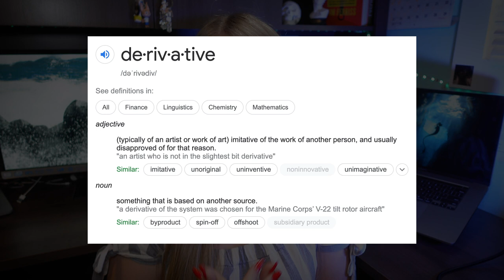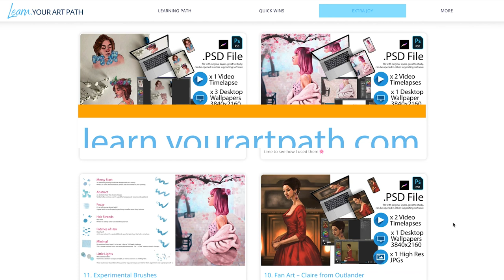How To Use REFERENCES In Art // MerMay 2021 Procreate Digital Painting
Learn how to use art references in art in the right and wrong ways. For this example, I'll use two of my MerMay 2021 challenge digital paintings 🧜🏻‍♀️. I painted these two mermaids, but the way I used the art references were different, and so one of them didn't turn out as well as it could have.

00:00 - How to use art references
00:50 - Find references for drawing
04:33 - MerMay 2021 mindset
05:48 - Mermaid speedpaint - the right way
06:56 - Mermaid speedpaint 2 - the wrong way
08:34 - The tip is...
09:45 - I don't feel jealous of my Patreons...

S U P P O R T / M O R E  C O N T E N T

A R T   R E S O U R C E S

🎨 Art is all about continuous learning and exploration of your creativity! These are my top two resources for improving my art:

🎨 What do I use to paint digitally?
Simple! There are three software I switch between to keep myself on my toes and stay inspired:
And Procreate App - just look it up in your app store.

🎨 What devices do I use?
It changes from time to time, but currently, I primarily use my Ipad Pro and XP Pen 24in. But there are many wonderful tablets that I've tried, you can watch reviews for all of them here:

ABOUT ME:
My name is Anna and I'm an artist, a blogger and a YouTuber. I graduated from OCADU University in 2020 with a Bachelor of Design degree majoring in Illustration. I love painting and drawing (primarily in digital medium), as well as writing and recording videos about it. I work from home since 2019 and love to explore creativity and self-development. Hope you join me on this art path!